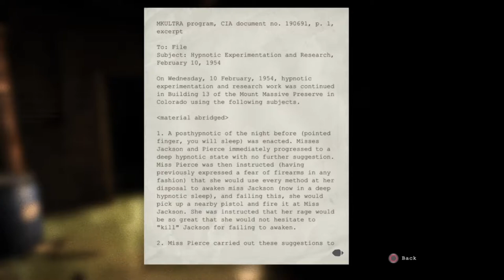OUTLAST "MUST WATCH IN THE DARK" EP.3 (PS4)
OUTLAST is a on going series. Walk through of the PS4 version of the game. Hope you enjoy the series.